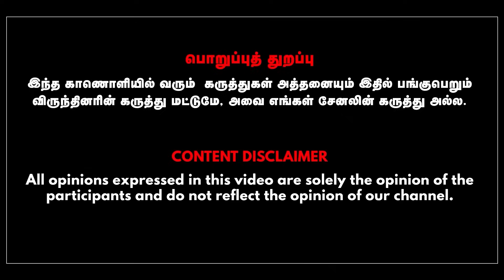Annamalai's Delhi Trip & TN BJP's Evolving Dynamics | Tharasu Shyam Decodes Politics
In the aftermath of Annamalai's pivotal Delhi journey, the Tamil Nadu BJP is witnessing a series of transformations. The atmosphere intensified when Annamalai, after bypassing a press meet about his Delhi sojourn, announced a two-week medical hiatus. This has sent ripples across the Tamil Nadu political scene. Today, Organizing Secretary Kesa Vinayakam shed light on the Delhi discussions during a District Leaders' Consultative Meeting. As the 2024 elections loom, the BJP is strategizing. In this segment, esteemed journalist Mr. Tharasu Shyam delves into the broader political implications and the reasons for the nationwide focus. Trending